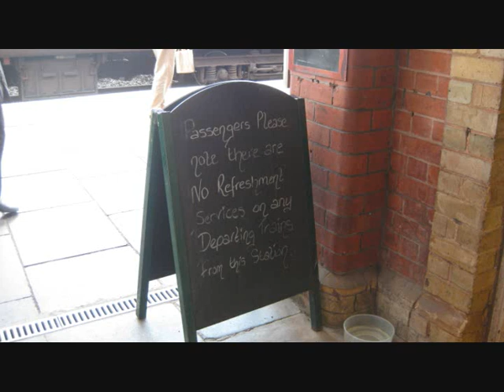Steam. Stratford on Avon-Birmingham. Shakespeare Express greenhouse gas special 8/7/12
Steam engine 4965 Rood Ashton Hall hauls the Shakespeare Express from Stratford-on-Avon to Birmingham Moor Street station via Solihull & Tyseley. Trip organized by Vintage trains. Filmed on 8/7/12.

Stratford 0:00
Join main line 2:33
Tyseley 2:55
Approach central Birmingham 6:00
Moor Street 6:40